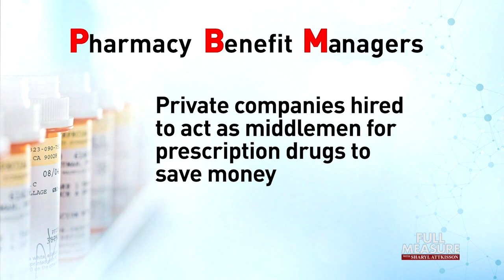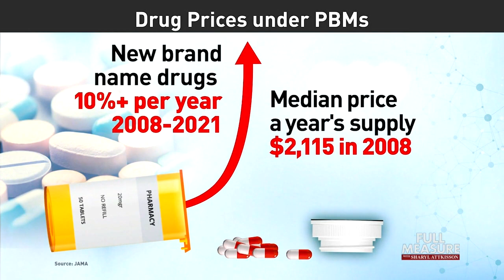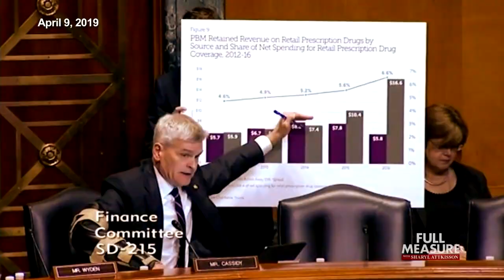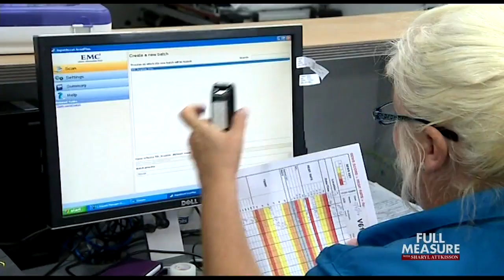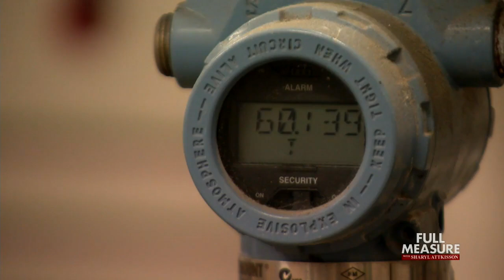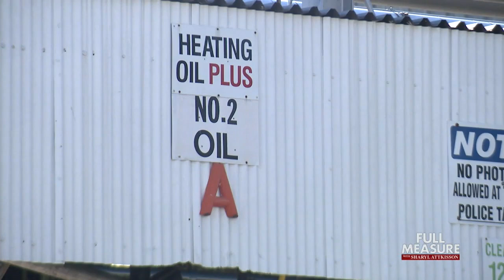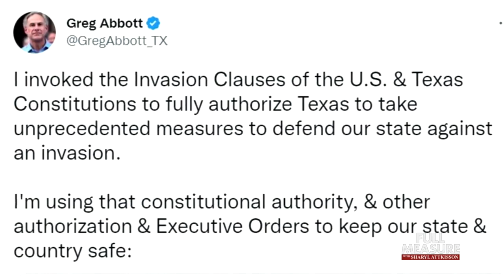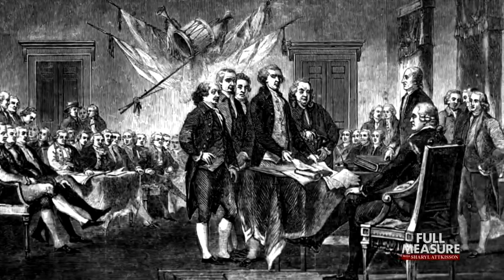Full Measure: July 9, 2023 - The Middlemen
America is more medicated than ever before and, for many, the cost of prescriptions is growing out of reach. When it comes to drug prices, you may automatically think about the pharmacy, the insurance company, and the drugmaker. But there is an invisible middleman that’s started to play an increasingly large role, impacting benefits for hundreds of millions of Americans. Whether it’s for better or worse is the subject of today’s cover story.